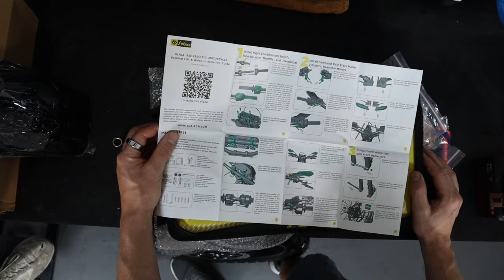SURRON Ultra Bee Aufbau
Im heutigen Video baut Rick eine SURRON Ultra Bee auf!

Dieses Aufbau-Video dient lediglich der Demonstration und ist keine detaillierte Anleitung, welche du Schritt für Schritt nachmachen solltest. Wir empfehlen dringend, dass der Aufbau und die Kontrolle von einer qualifizierten Person mit ausreichendem Fachwissen durchgeführt werden.

Wusstest du bereits❓
E-MOTIONBIKE ist spezialisiert den Umbau deiner neuen Light Bee, Ultra Bee und Storm Bee. Ob ergonomische Anpassungen, Maximierung der Performance oder mehr Style. Mit über 300 Produkten in unserem Shop können wir so ziemlich alles realisieren. Also - auf was wartest du noch?

E-MOTIONBIKE.DE ist dein Fachhändler rund um die Marke SUR-RON. Von "A" wie Aufkleber bis "Z" wie Zahnräder bekommst du alles was dein Herz höher schlagen lässt.